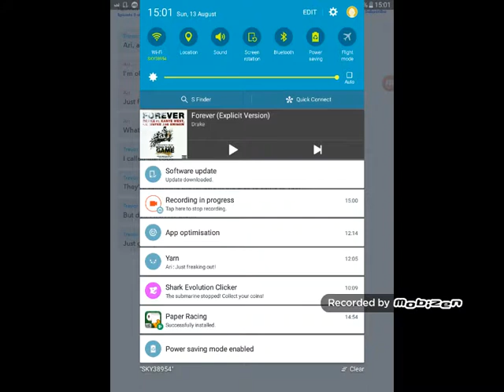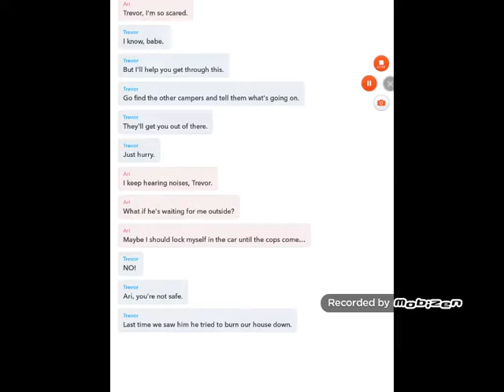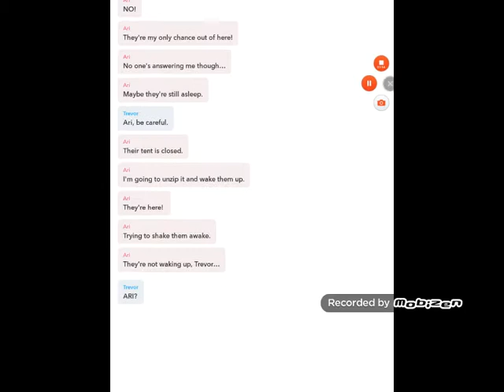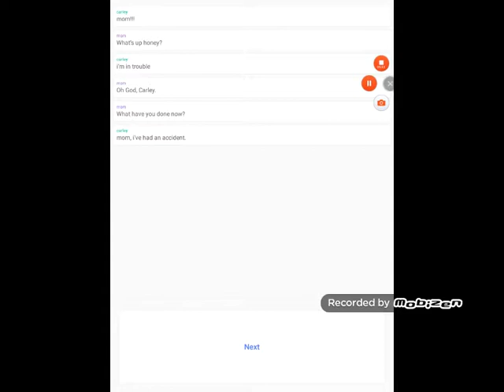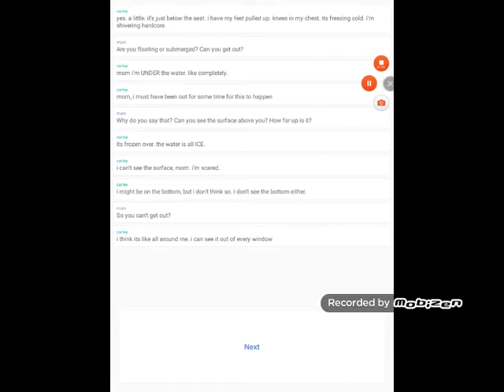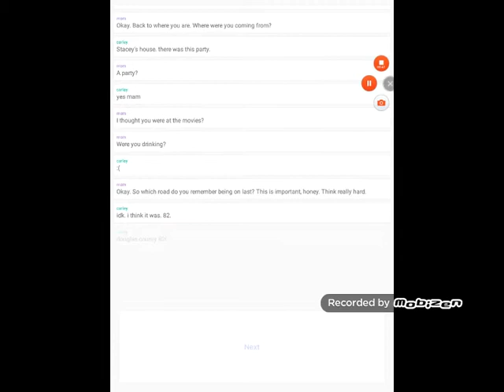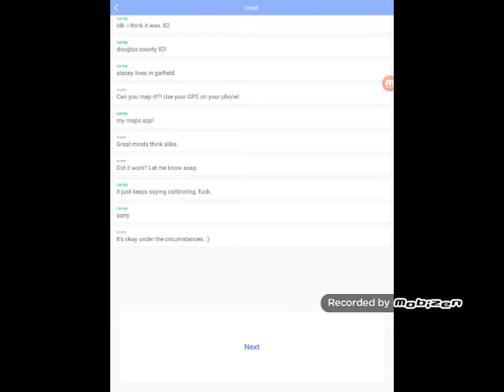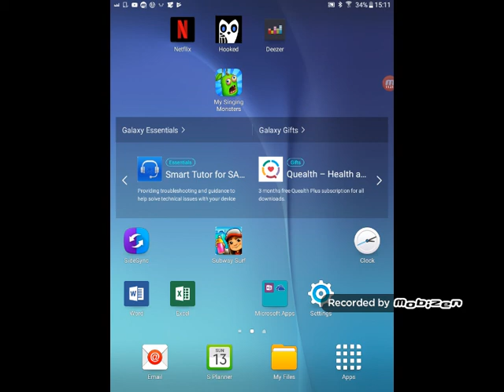Yarn and hooked